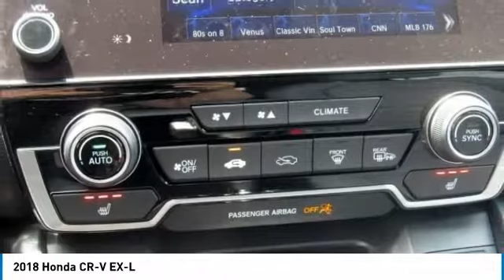2018 Honda CR-V York PA W181339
2018 Honda CR-V EX-L

Apple Honda
1212 Loucks Rd

2018 Honda CR-V EX-L Gunmetal AWD. 33/27 Highway/City MPG**